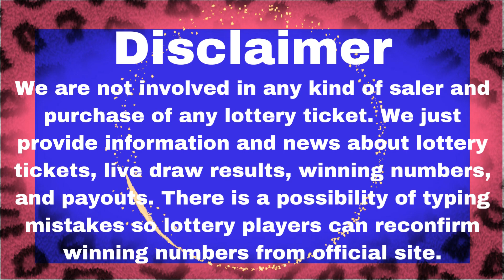Idaho Night Lottery Drawing Results - 31 Jan, 2023 - Pick 3 - Pick 4 - Weekly Grand - Powerball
Today January 31, 2023, Find here uploaded Idaho Lottery Results, Top payouts, and winning numbers for today and past 30 days in this video. These Idaho Lotteries are drawn at day, midday, and morning timings.

The Idaho Lottery live draw results are released in Midday and Day timing daily at 06:59., MT. by The Idaho Department of self-governing Agencies.
Find in this post Pick 3 Day, Pick 3 Night, Pick 4 Day, Pick 4 Night, Idaho Cash, Weekly Grand, 5 Star Draw, Powerball, Mega Millions, Lotto America, Lucky For Life live drawing lottery results, jackpot prizes and winning numbers for today January 31, 2023, past 30 days.

Important Note: For getting Quick and fast Idaho Midday lottery live draw results, winning numbers, payouts, and news.